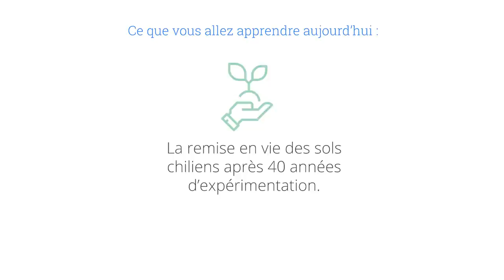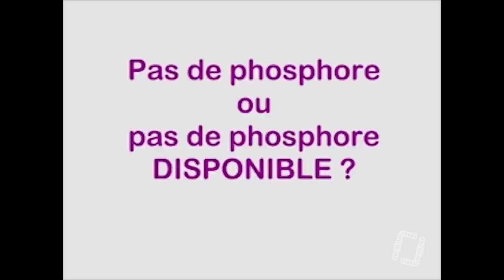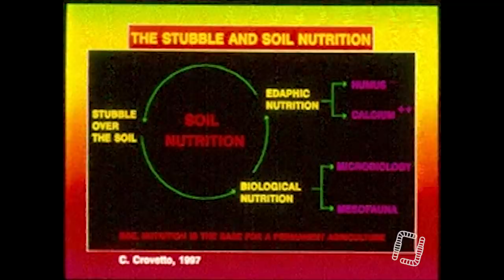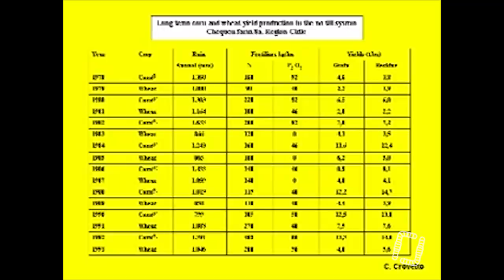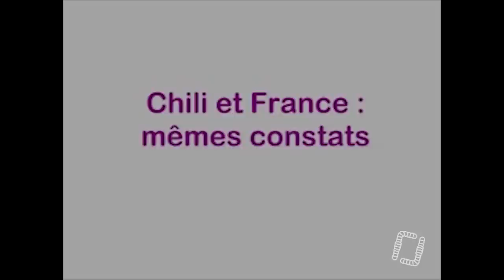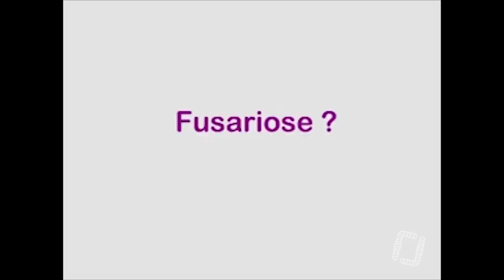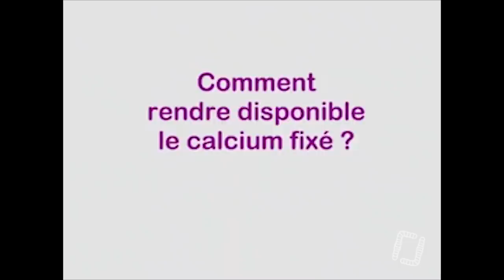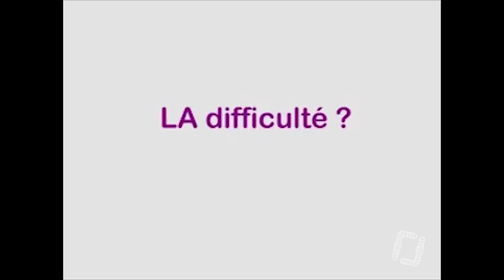40 ans de semis-direct au Chili, par Carlos Crovetto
VIDÉO - Aujourd'hui, on part au Chili rencontrer Carlos Crovetto, le pionnier du semis-direct avec 40 années d'expérimentation traduit en français !

Merci à Panam pour l'autorisation de repostage.